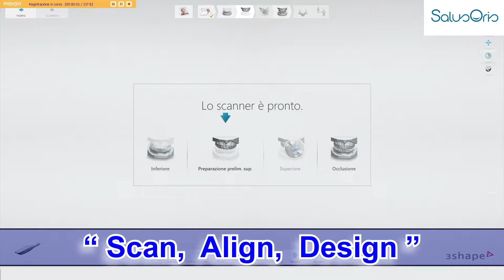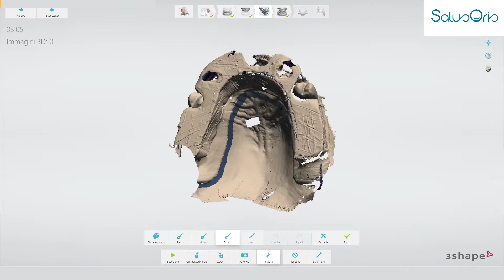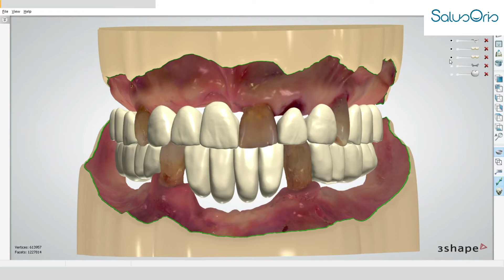"Scan, align, design": our concept for 100% digital removable dentures.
One procedure, no physical models and you can design your denture: no matter if complete or partial.